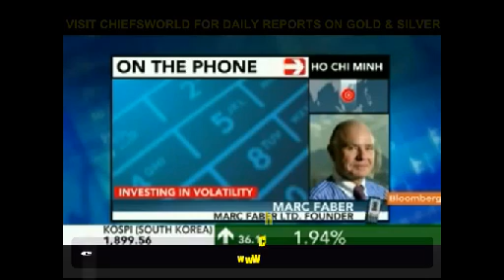MARC FABER INTERVIEW 14 NOV 2011.avi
MARC FABER INTERVIEW TO BLOOMBERG 11 NOV 2011 , FOR MORE TECHNICAL REPORTS AND VIDEOS ON GOLD AND SILVER VISIT CHIEFSWORLD